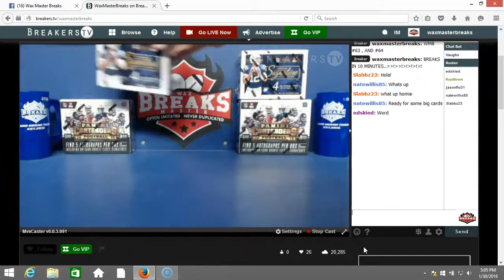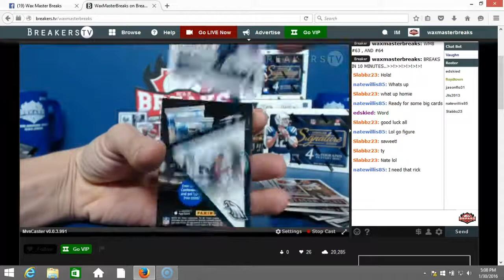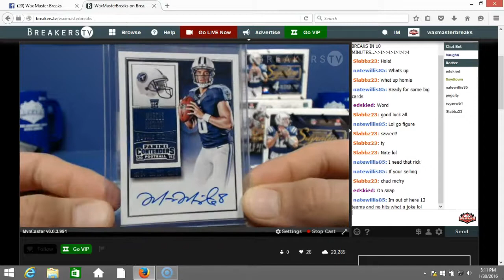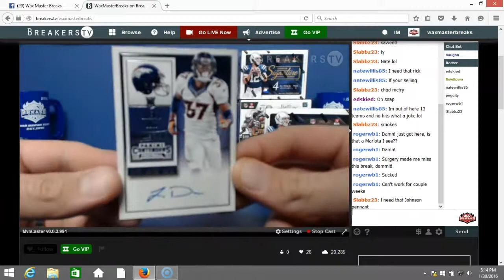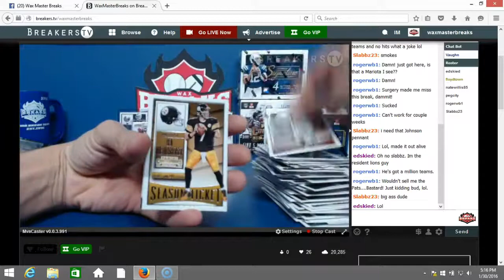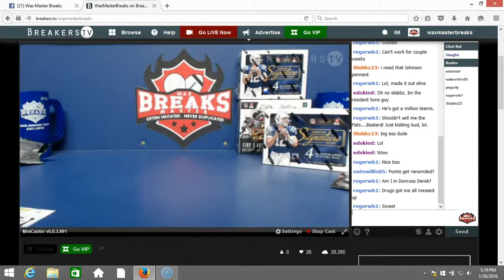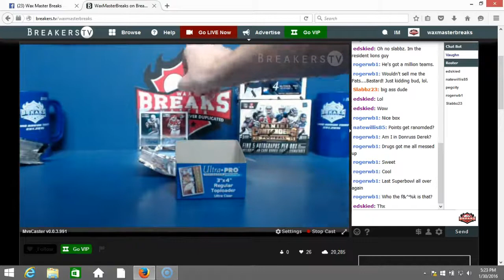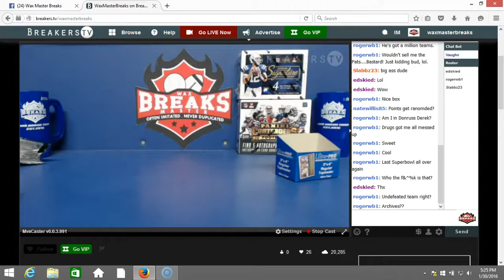WMB 63,AND 64